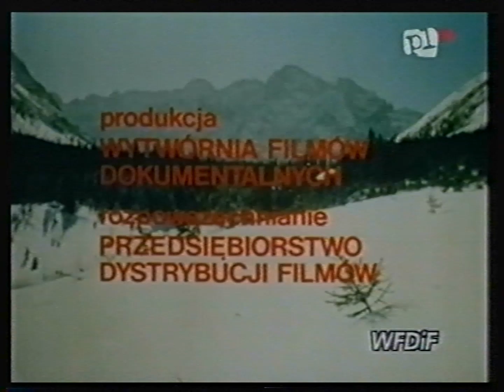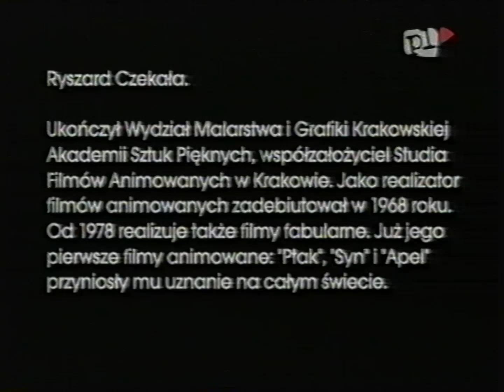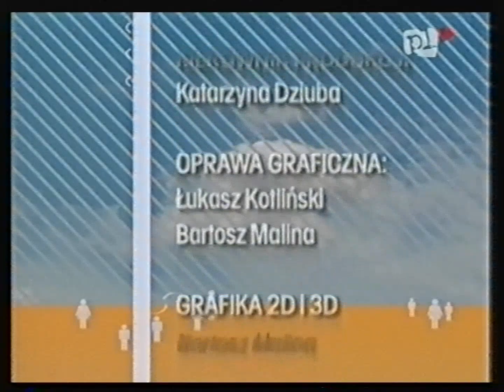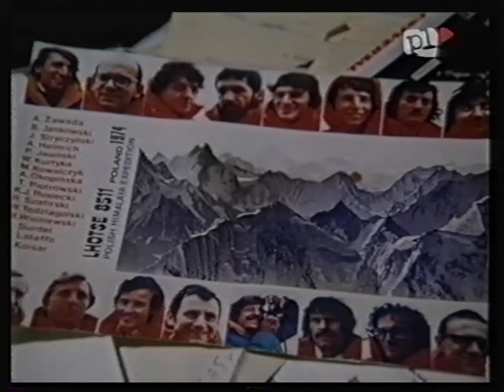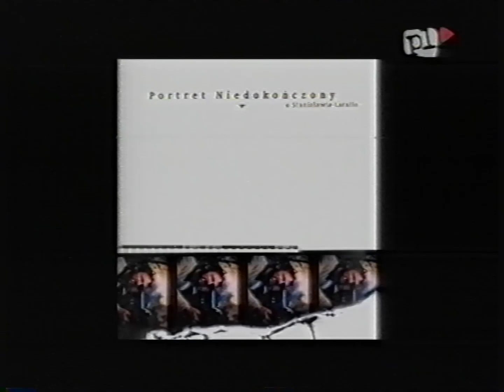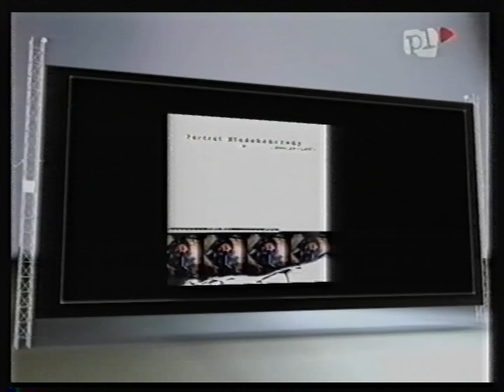Kino Polska-Przerywniki,sponsor,reklamy,identy,zapowiedzi, Na ekranie i na planie z 23 stycznia 2005